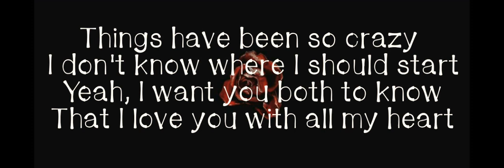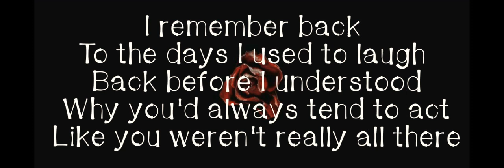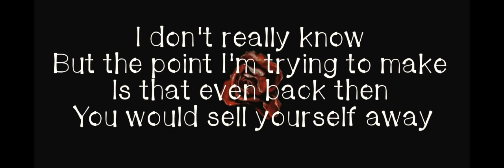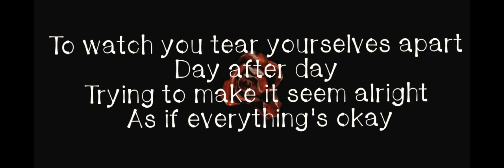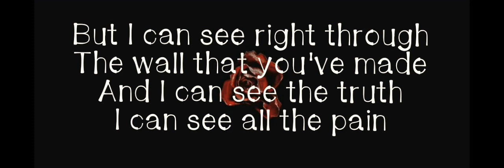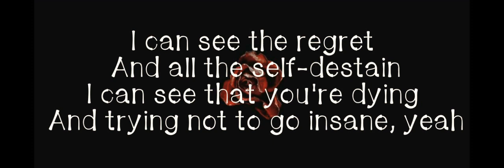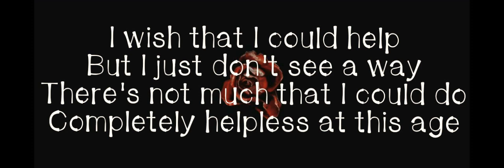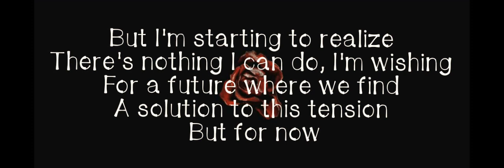G-14 - Place To Hide (Lyrics)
Lyrics written by Daniel Smith and Tom Walker
Instrumental produced by Ganga Beats